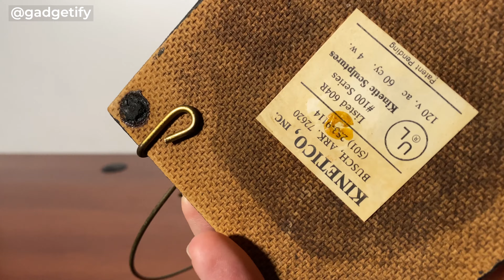Kinetico Studios Gordon Bradt Tennis Player Kinetic Sculpture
Here is another neat kinetic sculpture from Gordon Bradt. The Kinetico Studios Tennis Player Sculpture has a very simple mechanism. Once you turn it on, it comes to life and tries to hit the ball with his racquet. It has an adjustable design, so you can make it easier or harder to get a hit. It doesn’t make a whole lot of noise.

▬ 😎 More rad kinetic sculptures  ▬▬▬▬▬▬▬▬▬▬▬▬